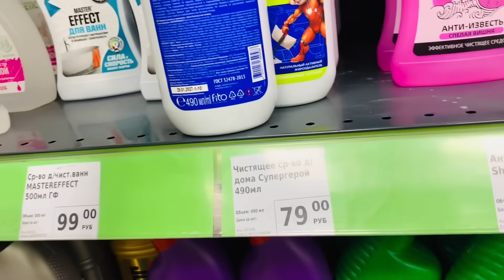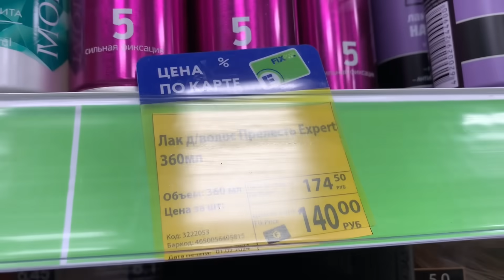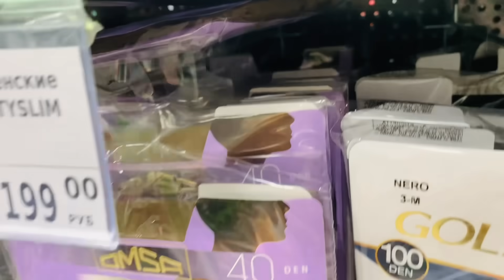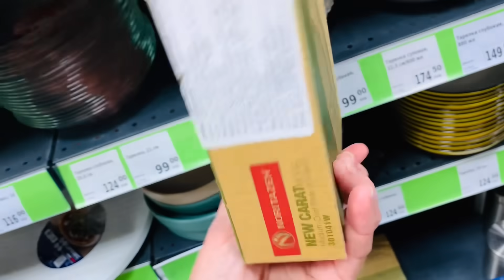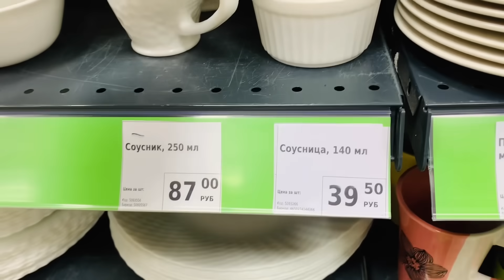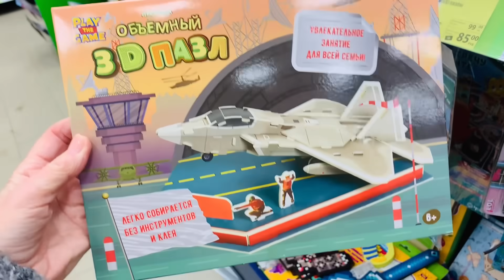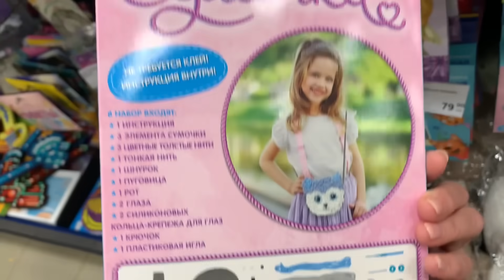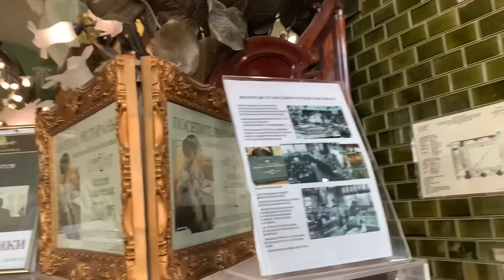Фикс прайс 🌸Новинки ☘️Полезные товары 👍🛍️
Фикс прайс привезли много интересного и полезного . Санкт-Петербург Большевиков 33 Антонова Овсеенко 20